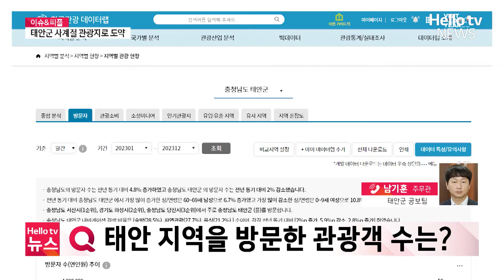지난해 태안 천 7백만 명 방문…2천만 명 목표ㅣ#이슈앤피플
지난해 태안 지역에 천만 명이 넘는 관광객이 방문했습니다.
코로나19 이후 관광객이 많이 증가한 건데요.
태안군 남기훈 공보팀 주무관 전화 연결해서 자세한 내용 들어보겠습니다.